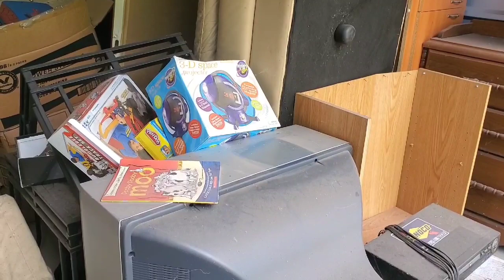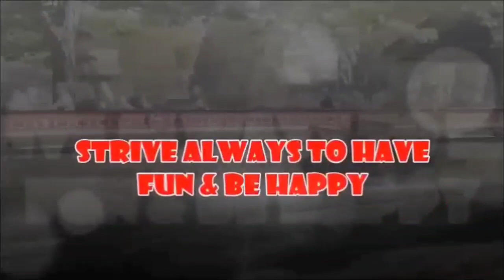I Bought abandoned storage unit for $10 - storage unit finds - some became BONFIRE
I Bought a $10 Storage Locker - Founds some good stuff - some became BONFIRE

storage treasures not , we went to a live auction.
What we found in the storage locker - let's see.

I bought a storage unit for $10 - no one wanted it so I had to get asked twice if i wanted for $10.
28 units were up for auction.

help patdees grow his channel and SHARE THIS.

Thanks for checking our my channel.
Appreciate your support through super chats when we are LIVE.

I am the TRAVELING PICKER ..

EBAY SELLER SINCE

1998 AMAZON SELLER SINCE JANUARY 2019
LOVE OF MUSIC, ANYTHING DISNEY, STOCKS, DAVID LETTERMAN, WWE, MUSIC, BASEBALL CARDS

You may not hit a HOME RUN EVERY TIME but at least show up to BAT!
LOVE & KINDNESS – ALWAYS WINS!